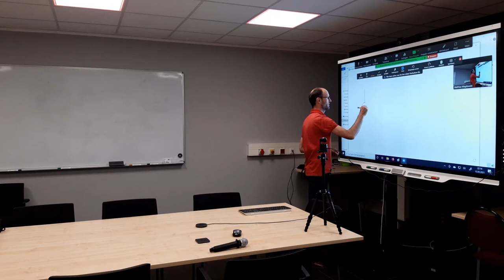Vorstellung eines Setups für hybride Übungen/Sprechstunden/Seminare in den Ingenieurwissenschaften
Im Video stelle ich einen technischen Videokonferenzaufbau vor, mit dem sich hybride Übungen, Sprechstunden oder Seminare in ingenieurwissenschaftlichen Fächer wie der Elektrotechnik durchführen lassen. Der Seminarraum ist mit einem Smartboard mit einem Logitech-MeetUp-Videokonferenzsystem ausgestattet, dessen Kamera gut für eine Aufnahme des gesamten Raumes geeignet, aber ansonsten recht unflexibel ist. Das zugehörige Grenzflächen-Raummikrofon ist gut für Diskussionsrunden mit allen Vor-Ort-Teilnehmenden, nimmt in typischen Übungssituation mit wenigen sprechenden Personen aber auch viele unnötige Störgeräusche (Papierrascheln, Husten, etc.) auf. Zur Optimierung von Bild und Ton für die Online-Teilnehmende gibt es deshalb folgende Erweiterung. Die automatische schwenkende Kamera lässt sich durch zwei simple Gesten steuern. Ein Ansteck- und Handmikrofon sorgen für guten Ton für die Teilnehmenden im Videokonferenzsystem. Eine Audioausgabe von Online-Wortmeldungen ist über die Lautsprecher des Smartboards möglich.

Dieses Video ist aus der Perspektive meines Smartphones. Die entsprechende Ansicht direkt aus Zoom sieht man unter:

Weitere Informationen gibt es beim Zentrum für Mediales Lernen des Karlsruher Institut für Technologie und in einem weiteren Video